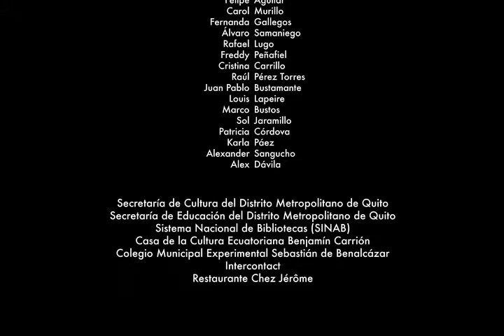Micro trailer #5 de `Arsénico por compasión´ (The Shining, 1980)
La frase "Here's Johnny!", que Jack Torrance (Jack Nicholson) dice luego de romper a hachazos la puerta, fue improvisada por el actor en imitación de la famosa presentación que hacía Ed McMahon al inicio del programa de televisión `The Tonight Show Starring Johnny Carson´. Años después, Carson utilizó el clip de Nicholson como introducción a uno de los especiales de aniversario de su programa.
Esta es una de las películas que se nombra en `Arsénico por compasión´ del escritor ecuatoriano Luis Monteros Arregui. No dejes de asistir al estreno de esta novela, el miércoles 3 de septiembre a las 19h30 en el Teatro Benalcázar. (Quito, Ecuador)